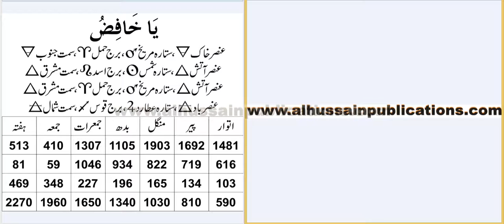23 Ya KHAAFIZ'O Wird Karne Wala Calender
Ya KHAAFIZ'O Ke naam ka Amil Banna Bohat Hi Asan Tareeqey Se Kamyab Hojana .
اللہ سبحان و تعالیٰ کے اسم کو مکمل قوائد و ضوابط کے ساتھ ورد کرنا، اور اپنی دنیاوی حاجات کی مشکلات سے لے کر اس اسم کا عامل بن جانے تک کا یہ نہایت ہی آسان عمل ہے۔روزانہ کس مقدار میں ورد کیا جائے ۔ یہ سب نہایت ہی آسان طریقہ ہے۔ اور طاقت و قوت میں سریع التاثیر ہے۔ اللہ سبحان و تعالیٰ کے تمام اسم کے مزید عمل، نقش، اور خواص پڑھنے کیلئے ہماری ویب سائٹ کا وزٹ کریں۔